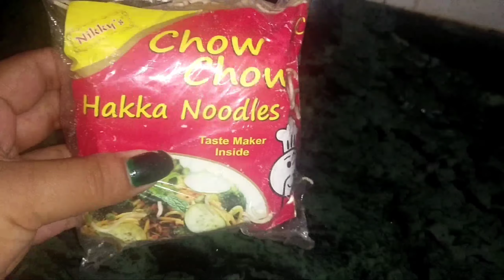🤷आज मैंने घर 🏡को ही रेसटोरेंट💒 बना 🍝दिया💁 ll सुबह शाम⛄ ठंड होने 🥶लगी है यहां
Hey everyone 👋 kese ho AP sab umeed hai ache honge 😋 aaj appke sth yummy restorent style cwawin 🍝 Recipe Share kr rhi Hun 🤷 ummed hai apko pasnd ayegi 🙆 comment me jrur share kren 🌺